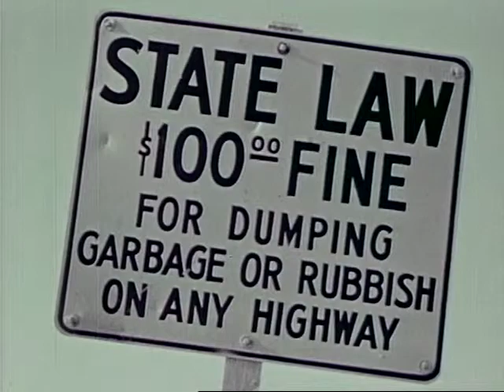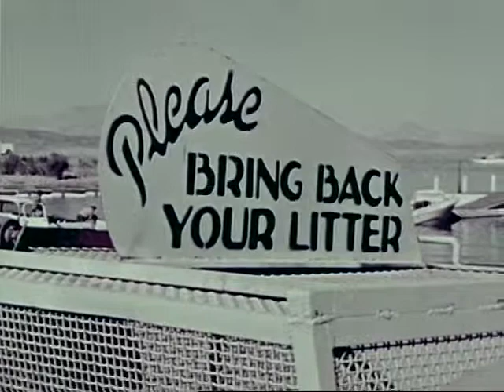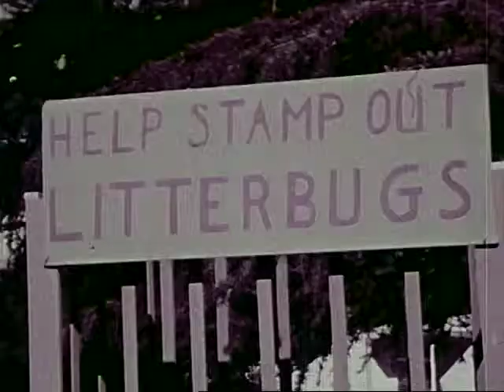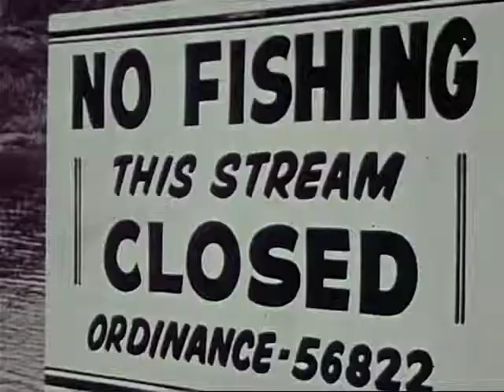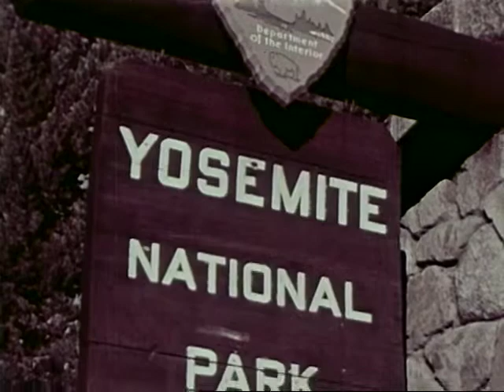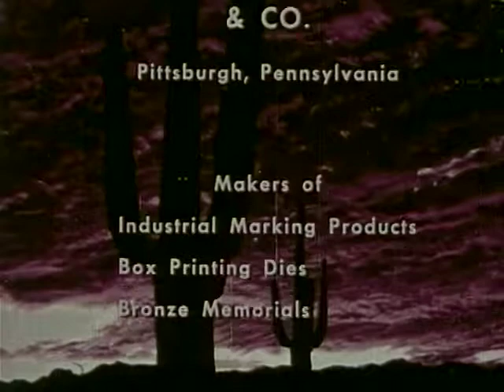Heritage of Splendor (1963)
Why we must preserve America's great natural resources from the consequences of littering. Narrator: Ronald Reagan.